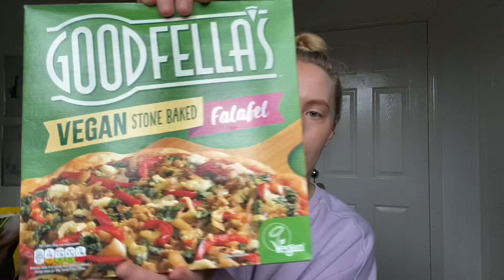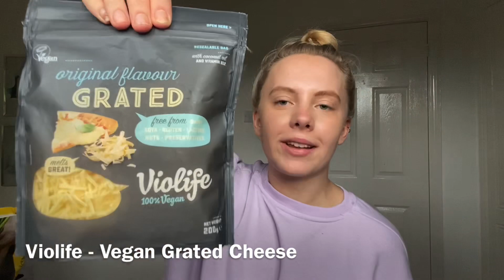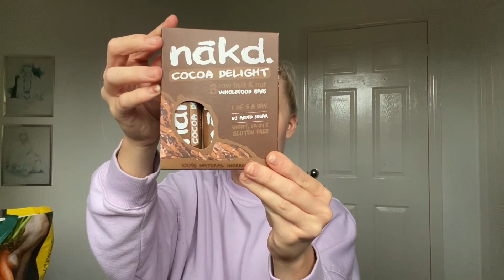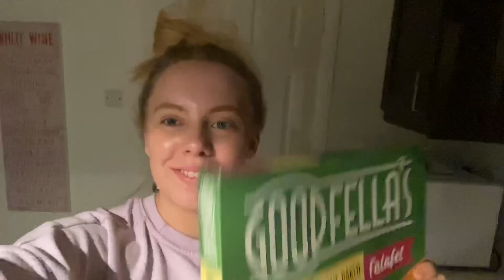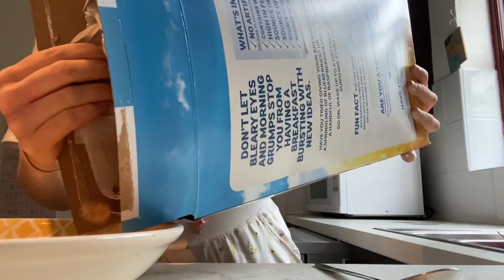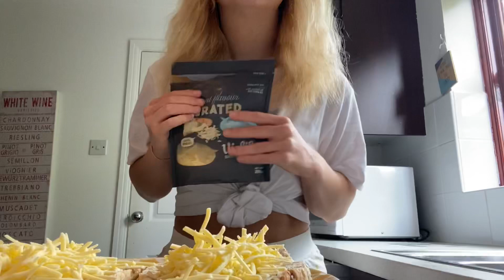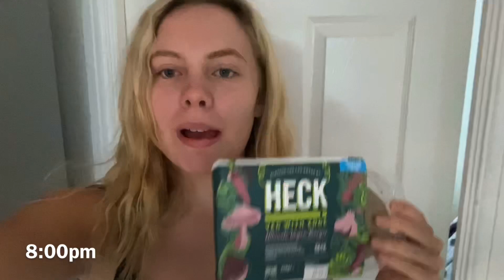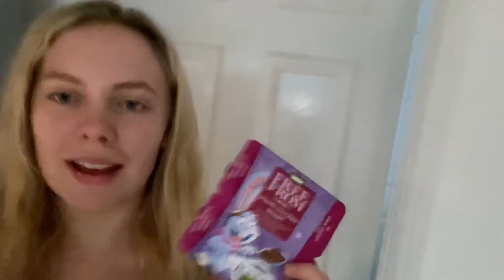I ONLY ATE **VEGAN** FOOD FOR 24HRS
Hello!!

Today’s video is probably not for people who have a weak stomach!🤦‍♀️😂

I decided to do the vegan challenge for 24 hours. I actually do have an interest on what vegan food tastes like and how I can incorporate it into my everyday diet. I really enjoyed trying out new foods and I have also found I learnt a lot and that there is more to vegan than just a hype/trend.

There is no disrespect to any Vegans/Non-Vegans. All opinions are my own & this video was because I wanted to try something different and learn more about the vegan lifestyle first handed.